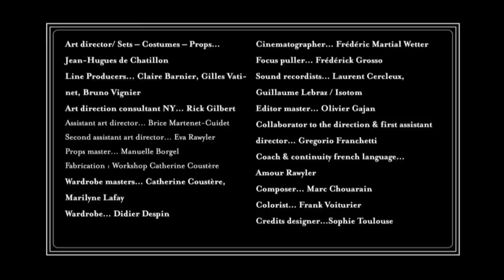MAMMAS: Cichlid Fish | From Green Porno's Isabella Rossellni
Cichlid Fish Mammas store their eggs in their mouths, so that's where Cichlid fathers have to fertilize them. Naughty!

After showing the world the unconventional mating and scandalous sex lives of animals in her Webby-award winning, internationally acclaimed short film series GREEN PORNO and SEDUCE ME, Isabella Rossellini returns to Sundance Channel and sets her provocative lens on creatures' rites of passage into motherhood in her latest series MAMMAS.